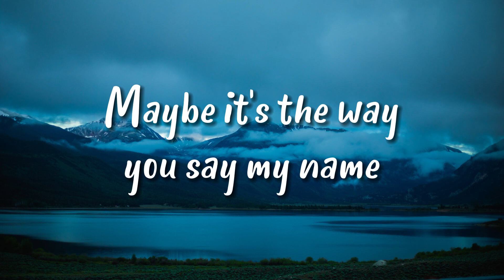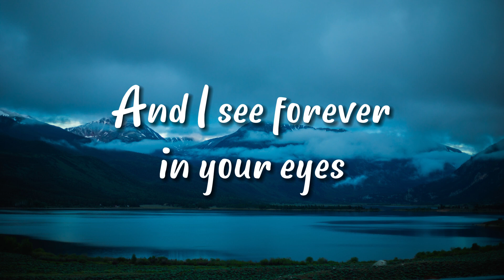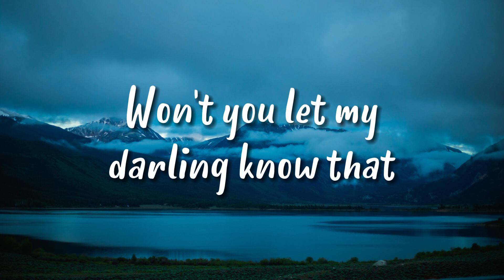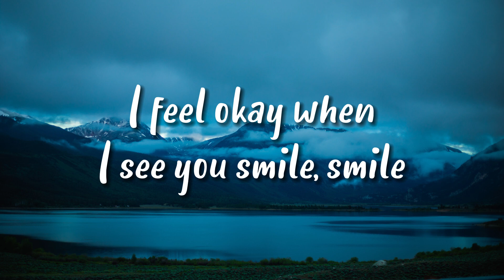DANDELIONS - RUTH B | HIGH HILL SOUND (LYRICS)